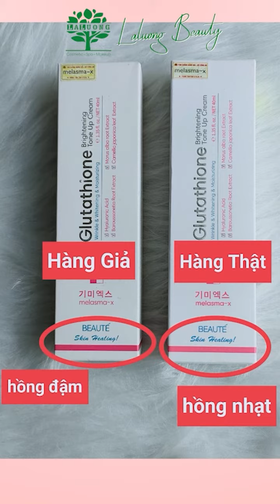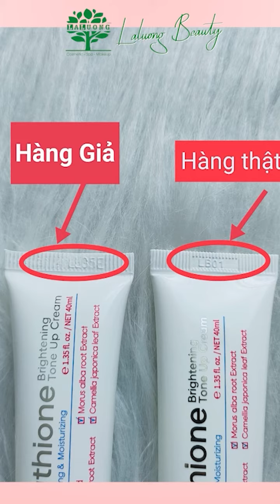Hướng Dẫn Phân Biệt Thật Giả Kem dưỡng trắng đã Glutathione Melasma I Laluong Beauty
Tại sao thật Giả Kem dưỡng trắng đã Glutathione Melasma? Để phân biệt không đúng mục đích, chúng tôi đã tiến hành phân biệt thật Giả Kem dưỡng trắng đã Glutathione Melasma I Laluong Beauty.

Hãy nhớ nhấn link theo dõi để biết thêm nhiều kinh nghiệm làm đẹp nhé